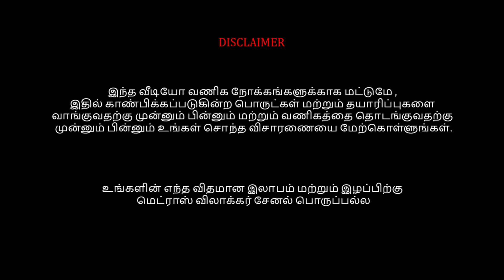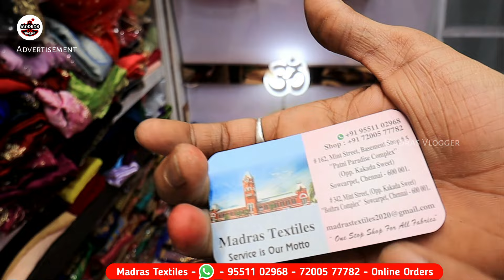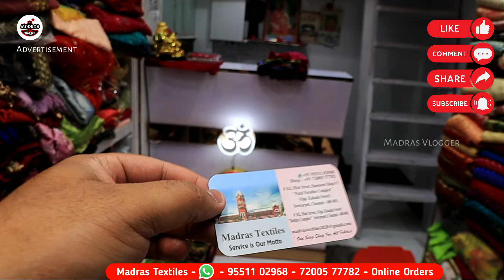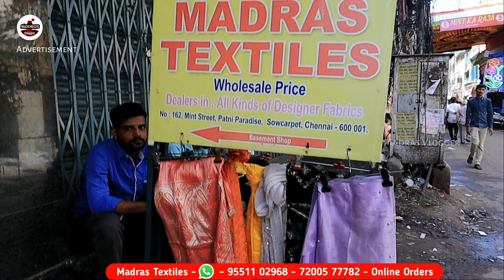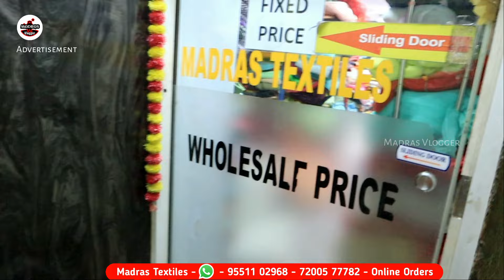Sowcarpet Cheap Best Aari Work Blouse Materials Rs.350, Sowcarpet Bridal Aari Work Blouse Materials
Madras Textiles
Bothra Complex, Ground Floor,

Second Shop
162, Mint Street, Basement Shop 5,
Patni Paradise Complex,
Opp To Kakada Sweets